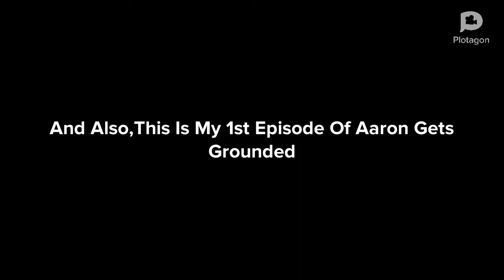Classic Caillou And Aaron Grounds Samir Thebrawlstarspro & Nintendo Master/Grounded